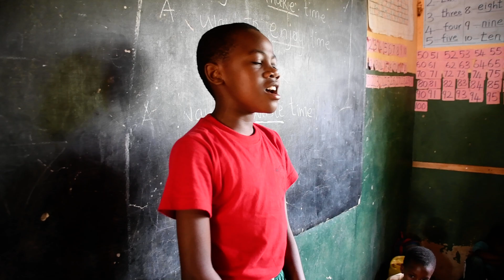She is called Neema. a gospel talented kid from Green Garden Academy